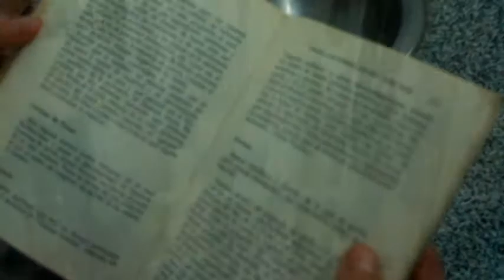La vida en un librO - corto de ficción - EES N° 17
PROYECTO CORTO DE FICCIÓN
EES N°17
5TO AÑO
La vida en un libro
… basada en el cuento “El Libro” de Sylvia Iparraguirre.

COORDINADORES GENERALES:
Mansilla, Adriana; Isern, Andrea; Gallo, Manuel; Vulcano, Jazmín, Romero Alejandra

DIRECTOR.
Ezequiel Landeyro

ACTRIS
Micaela Maldonado

EXTRAS
Lucia Almada y Julieta Castro

GUIONISTAS
 Ezequiel landeyro; Candela Zunzunegui; Micaela Maldonado; Lucia Almada; Julieta Castro; Yesica Masi

CAMARAS
Vulcano, Jazmín; Candela Zunzunegui; Micaela Maldonado;  Julieta Castro

EDICION
Lucia Almada;

2015.